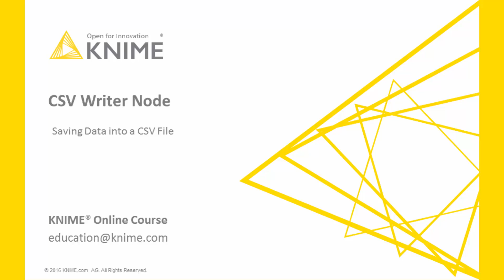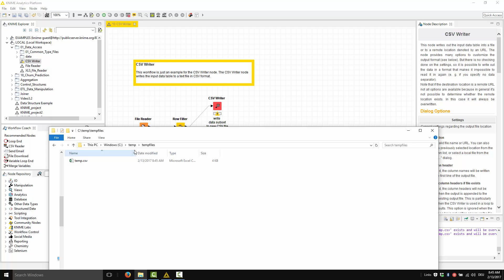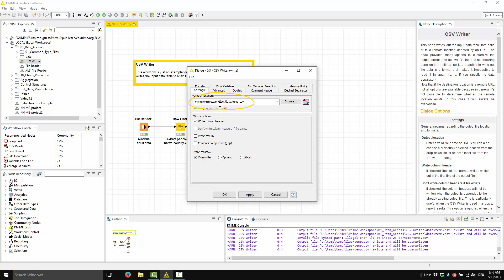Data Access in KNIME: CSV Writer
This video describes how to use the CSV Writer node to write data into a CSV formatted text file.